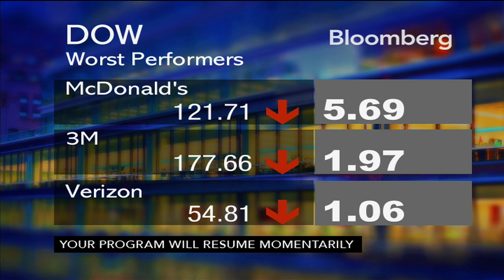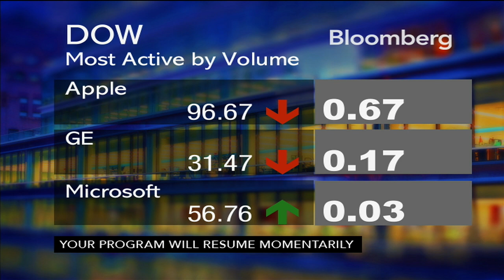Will Democrats Unite Behind Clinton After Today's Historic Vote? (With All Due Respect - 07/26/16)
Democrats are holding a roll call vote to formally select their presidential nominee today at the Democratic National Convention in Philadelphia. The process will officially make Hillary Clinton the first woman to run for president on a major party's ticket, but it's far from clear whether she'll lead a unified party into the general election. Lingering tensions from a bitter primary contest against Vermont Senator Bernie Sanders were on display yesterday as the convention opened. Will supporters Sanders supporters unite behind the Democrats' nominee? Or will divisions persist during and after the vote? Mark Halperin and John Heilemann bring you the latest LIVE from DNC.